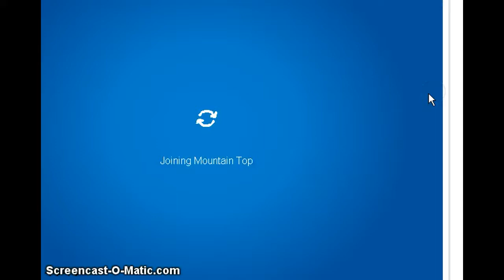Club Penguin Mountain Expedition Walkthrough!!!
Mountain Expedition Walkthrough made by Gtasa1543